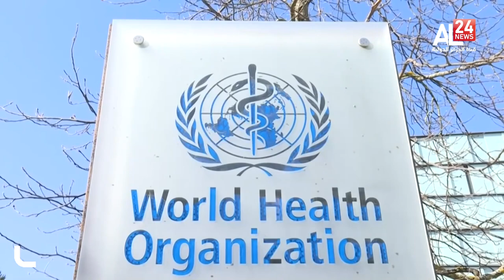موجز العاشرة لـيوم 05 12 2021